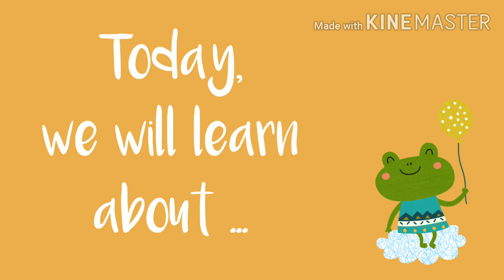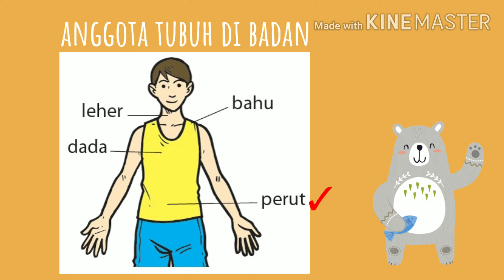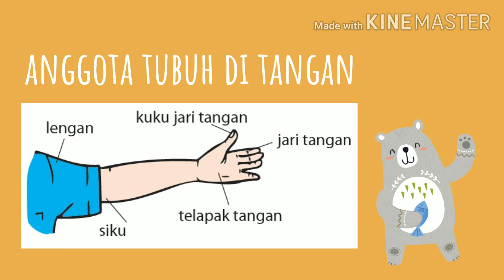Tema 1 Subtema 2 - PB 5 dan 6